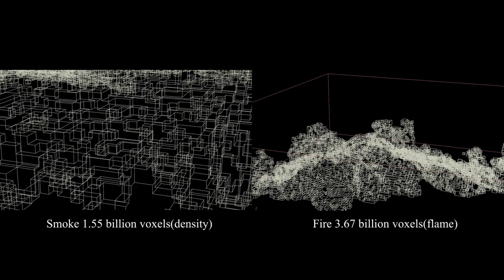Houdini 18 wildfire smoke&pyro sparse solver test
Houdini 18 sparse solvers test. (Smoke dynamic can be improved a lot)
Smoke is done using smoke solver and fire is done using pyro solver.
Custom turbulence field(fire and smoke) and divergence field(smoke).

Smoke with 600 frames half-res preroll and 120 frames full-res preroll
Fire with 50 frames full-res preroll

Max pyro sim voxels count: 3.67 billion, vdb convert result at 30 million (flame)
Max smoke sim voxels count: 1.55 billion, vdb convert result at 130 million (smoke)
Tree count: 200,000
Environment scale: 800m * 800m
Cache size: 300GB (surprisingly small)